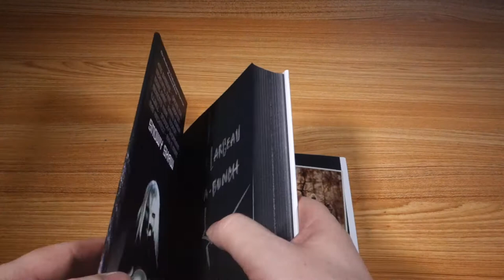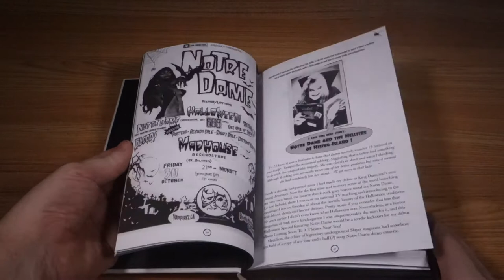Snowy Shaw - The Book Of Heavy Metal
Limited Luxery Edition (999 copies)